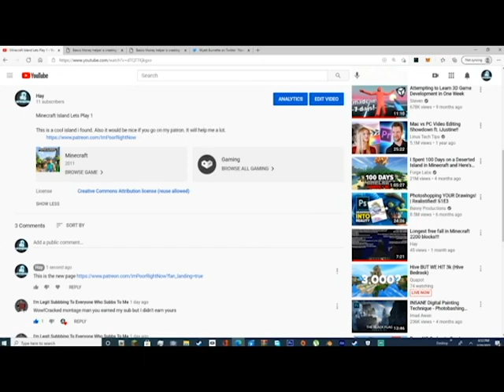Please support my patron